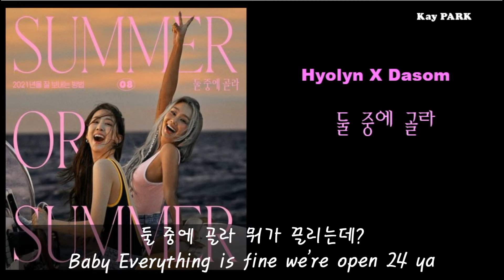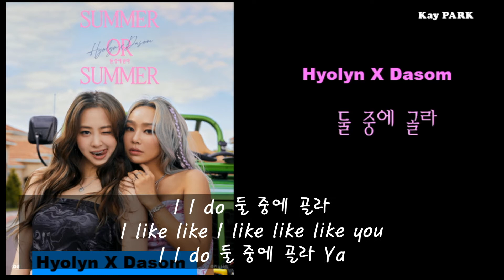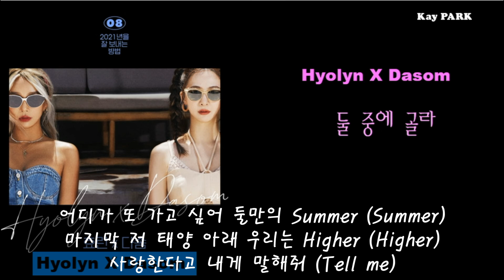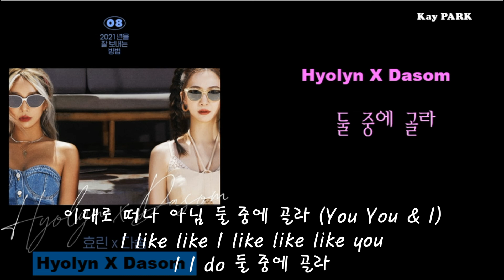[효린, 다솜 (HYOLYN, DASOM)] - 둘 중에 골라 (Summer or Summer) | 가사 포함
효린, 다솜 HYOLYN, DASOM 둘중에골라 SummerorSummer, 가사, 가사포함, lyrics

햇살이 비추고 기지개를 켜고 밖으로
도시를 피해 바다로 네 친구들 다 불러

왠지 이유는 몰라도 내 느낌이 좀 달러
더위는 우릴 못 막어 널 위한 Summer line up

시원한 Coffee 아님 뜨거운 나
Baby Everything is fine we're open 365

둘 중에 골라 뭐가 끌리는데?
Baby Everything is fine we're open 24 ya

솔직히 말해서 나도 네가 너무 좋아 미치겠어
너의 미소까지도 시선까지도 말야

Baby you you you ooh
어디가 또 가고 싶어 둘만의 Summer (Summer)
마지막 저 태양 아래 우리는 Higher (Higher)

사랑한다고 내게 말해줘 (Tell me)
이대로 떠나 아님 둘 중에 골라 (You You & I)
I like like I like like like you

I I do 둘 중에 골라
I I do 둘 중에 골라 Ya

This one that one
Do it like that do it like that
우리 둘이 맞대 둘이 같대

정답이 뻔히 나와있는 선택
결국엔 바다야 Let's check
This is not competition

순간 딱 드는 생각 그래 바로 그거
골라 골라 사실 난 널 이미 Pick you

솔직히 말해서 나도
네가 너무 좋아 미치겠어

이대로 떠나 아님 둘 중에 골라

You & I 빛나는 이 여름밤, 우리 둘 숨소리만
이 공간을 가득 채우고 떠나, 어디로든 말야